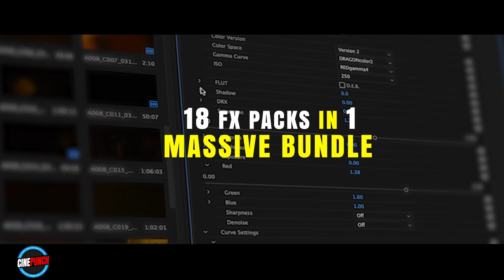Adobe Premiere & After Effects Bundle! 18 FX Packs in 1 Massive Bundle I 9999 VFX Elements